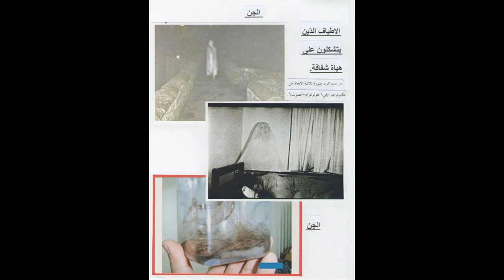اشد الصور و الفيديوهات للجن الاطياف او الارواح او الاشباح مارايكم PARANORMAL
UFO
OVNI
الوحوش ضد المخلوقات الفضا
ياءجوج و ماجوج
العلوم المحرمة
السر العظيم .السفر عبر الزمن
الملائكة
الروح
النفس
الجن
الجان
الكائنات الفضائية
المخلوقات الفضائية و السماوية
الصحون الطائرة
الاطباق الطائرة
الخالدين
ابليس
الشياطين
الحيونات الغريبة
الكائنات الغريبة
الوحوش
العمالقة
 الاقزام
الجنيات
الحية
التاريخ الهجري الحقيقي
القدور الراسيات
المستنسخون
التهجين
التخفي
شعاع الموت
حرب النجوم في القران
الساعة
حقيقية القمر
السيارات
 الاشغال اليدوية